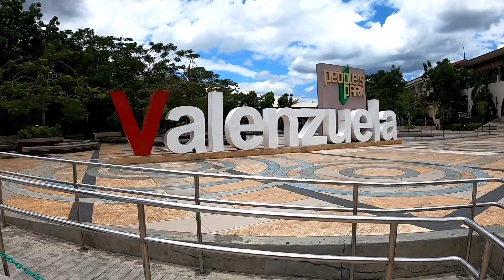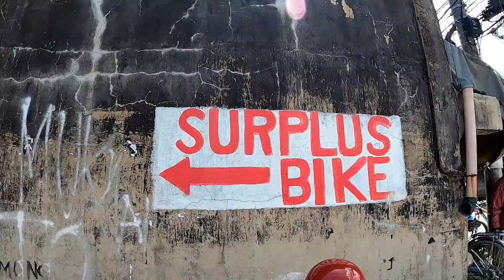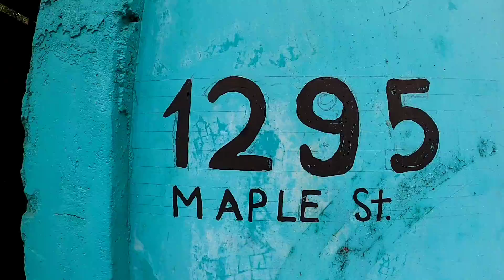Surplus Bike's In Valenzuela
R.B Bike Shop
Facebook 👉 Randie Bautista
Address:610 Mh del pilar, Pasolo st. Valenzuela City

Ruffa's Bike Trading
Address:1295 Maple st. Malinta Valenzuela City